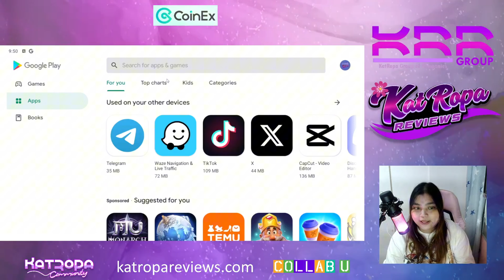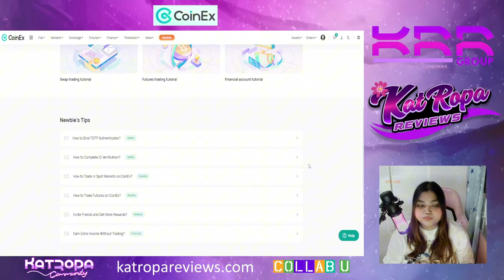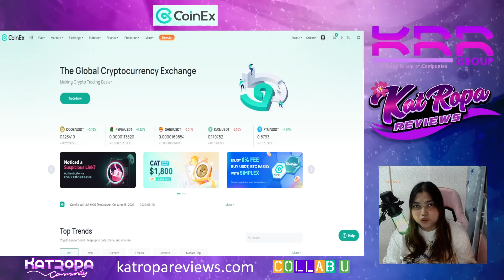Baguhan Sa Crypto, Play To Airdrop, Web3 Games At Gusto Malaman Paano Maging Cash? Coinex ang sagot!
Baguhan Sa Crypto, Play To Airdrop, Web3 Games At Gusto Malaman Paano Mag Cash Out? CoinEx ang sagot.

Ito na ang perfect trading platform para sa mga newbies!

8gpzt